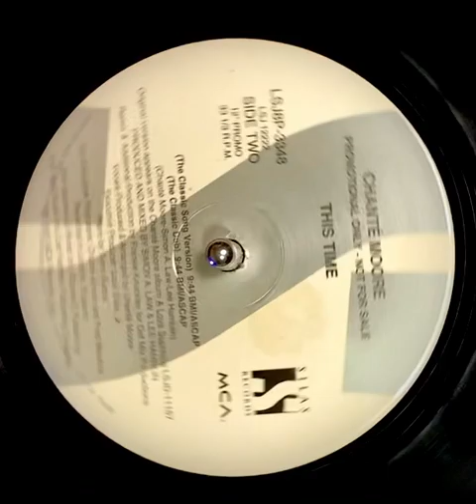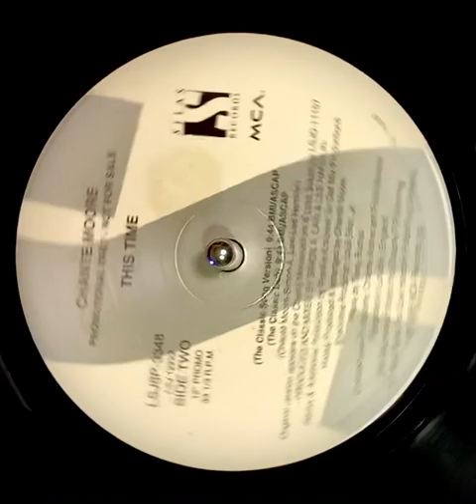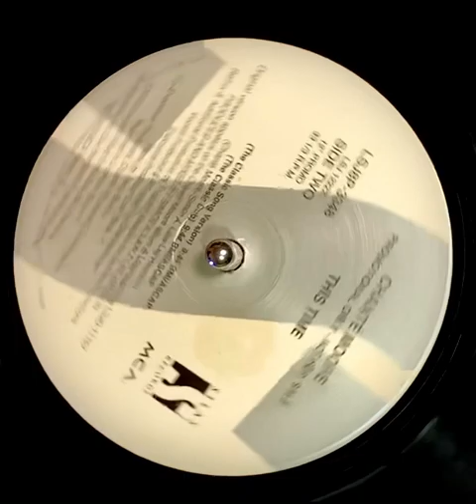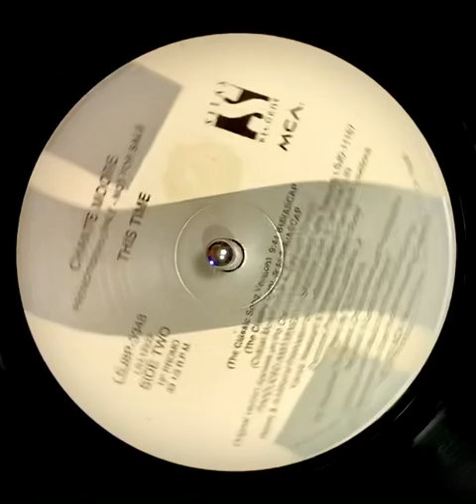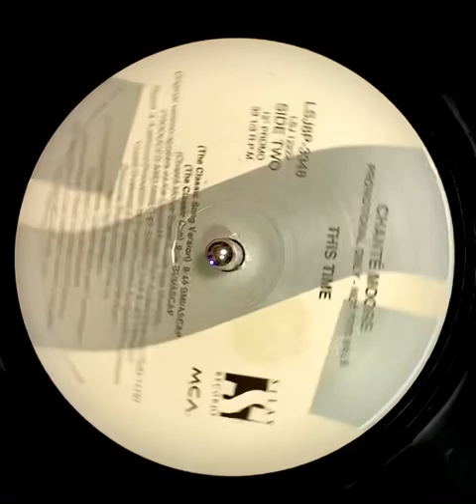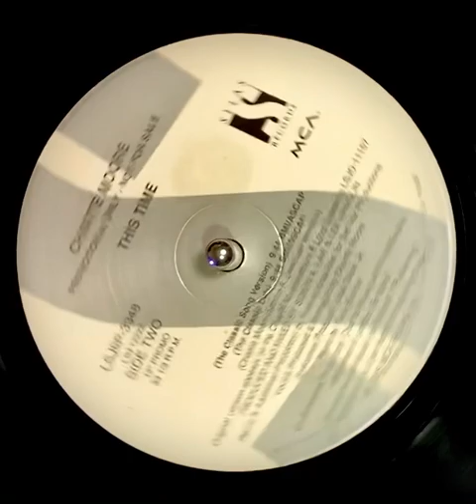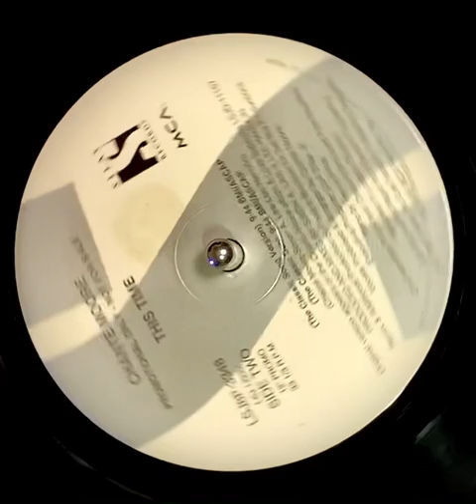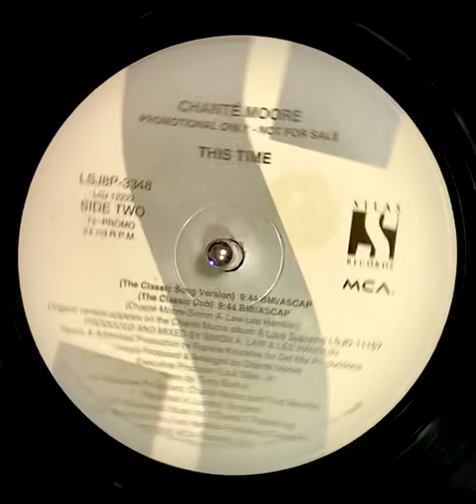chante moore / this time → bobby d'ambrosio ft. arif st. michael / girl you need a change of mind